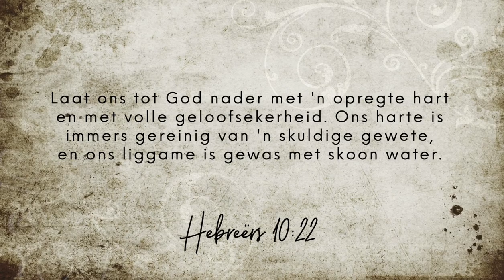Keerpunt 22 Augustus